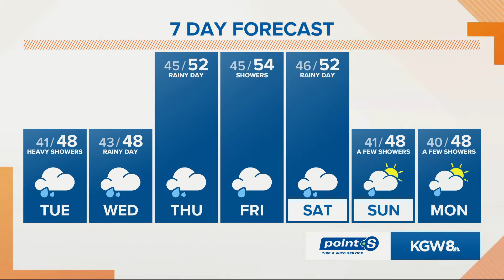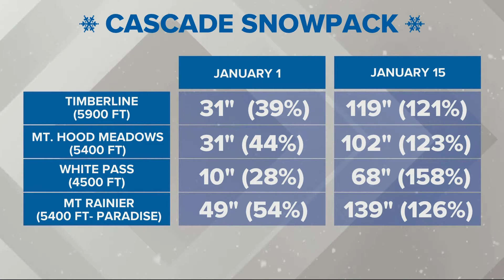Weather Extra January 21: Scattered heavy showers, maybe hail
Scattered heavy showers today with possible hail and even rumbles of thunder near the north coast.
Snow levels have lowered to 3,000 feet and snow covered passes should be expected with new snow totals of 4 to 7 inches expected on Mt. Hood.

Temperatures will stay on the mild side with warmer numbers coming later this week.  Today’s metro valley highs will average in the upper 40s. Lows in the coming night will hold near and above 40 degrees while daytime highs will warm into the 50s Thursday, Friday and Saturday.

The warming air is not good news for Mount Hood resorts where rain may be spotted as high as 6,000’ in the coming days.

The Cascades snow pack is enjoying better than 100% of normal snow on the ground for this point of the season.  The snow boost is thanks to heavy snowfall over the last two weeks where Timberline saw a 40 inch
base grow to over 100 inches on the ground.

Outlook models are mainly showing above normal mean temperature for the remainder of January.  Rainfall for Portland may be above average, but snow levels will be higher than preferred.